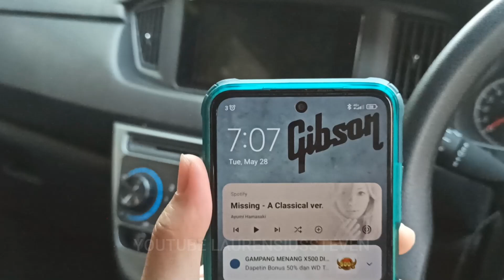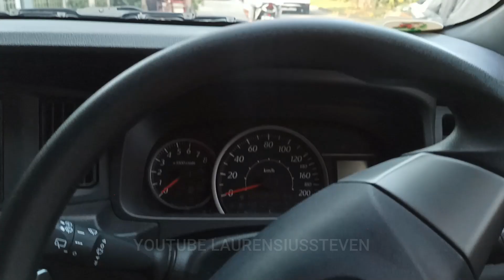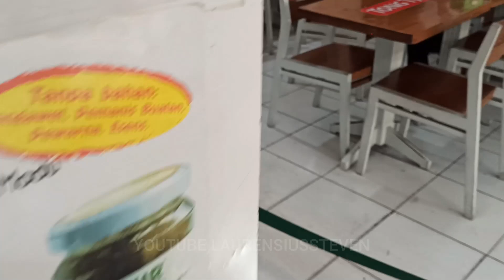TIME TRAVEL YUK DIMULAI DARI 2024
LS VLOG SERIES 5 6 2024